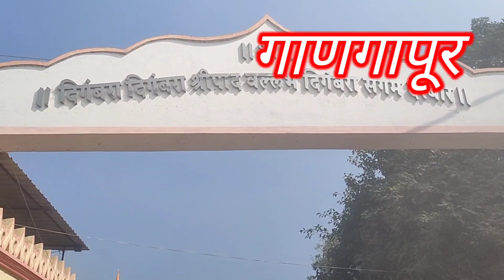श्री क्षेत्र गाणगापूर | Shri Shetra Ganagapur